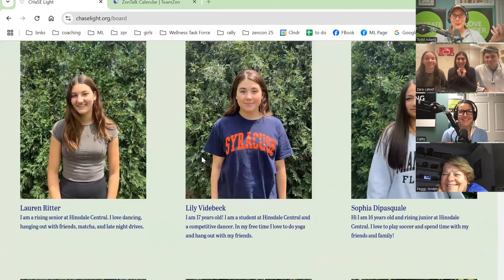Teens Helping Teens Navigate Mental Health | Zen Parenting Radio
In episode 792 of Zen Parenting Radio, Todd and Cathy, and special guests Rami, Zara, and Molly from Hinsdale Central High School share their experiences with starting 'Chase Light,' a peer-led organization aimed at providing mental health support to students. The conversation touches on the importance of student-led initiatives, the pressures of high school life, the role of social media, and the challenges parents face in understanding their children's mental health needs. The students discuss their approaches to de-stressing, the stigma surrounding mental health among their peers, and the value of creating an inclusive community. Join the conversation to learn more about how these remarkable teens are making a difference in their school and beyond.

00:00 Introduction and Special Guests
00:59 Meeting the Chase Light Founders
02:37 The Mission of Chase Light
05:06 Events and Community Building
08:32 Challenges and Parental Understanding
12:48 Mental Health Stigma and Substance Abuse
15:18 School Support and Integration
19:45 Personal Stories and Motivations
28:30 Toxic Culture of Achievement
32:28 Navigating Academic Pressure
33:57 Peer Pressure and College Choices
35:57 The Impact of Social Media
38:01 Balancing Social Media and Mental Health
46:24 Managing Stress and Anxiety
51:35 Final Thoughts and Advice for Parents

Team Zen is a virtual group for parents seeking support, community, and camaraderie. It gives you direct access to Cathy, Todd, and other parents via video chat and an online social network to share and discuss parenting topics, personal struggles, self-awareness, and more.

About

Zen Parenting is a weekly online Podcast discussion between a spiritual and emotional mom (Cathy Cassani Adams) and a logical and practical dad (Todd Adams). Is anyone else living a life like that?

Welcome to our Zen Parenting Podcast. For over 10 years we've shared our life experiences and lessons as a parent, a spouse, and a fellow human.

Every podcast episode is a reminder to wake up to our lives; to be ever more mindful, self-aware, and compassionate in how we parent and how we treat ourselves and others.

We show up as our authentic selves and incorporate what we love—music, movies and humor—in our conversations about spiritual growth, emotional intelligence and compassion—to make our relationships around us more connected, and our world more compassionate.